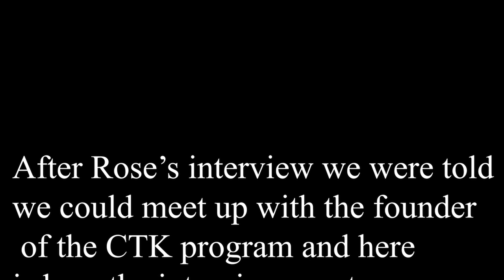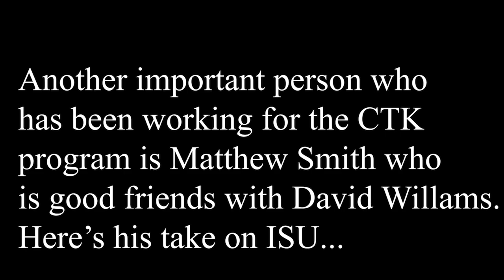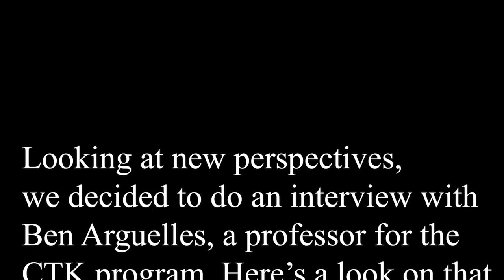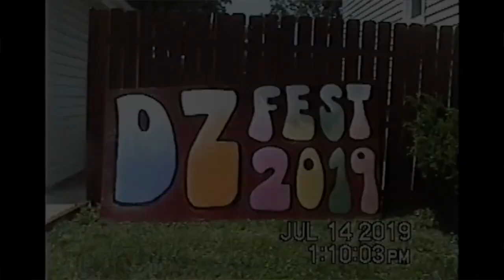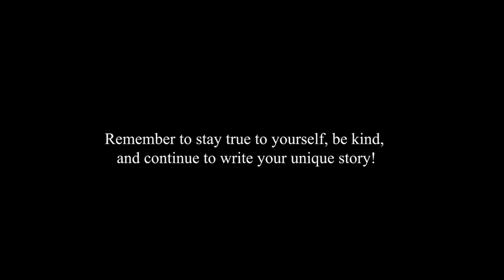The Path of Life (Short Documentary)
A big thank you to ISU staff, Rose Marshack, Rick Valentin, Matthew Smith, Ben Arguelles, and David Willams for allowing us to interview you. Another thanks for allowing us to use some of your content. We hope you took something out of this video reflected on how you can shape your journey to tell your own story someday.